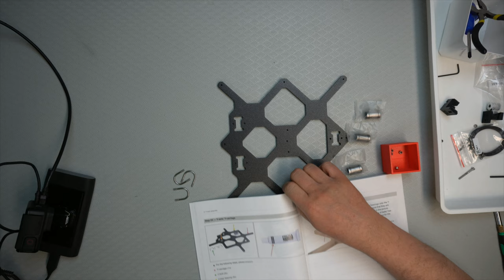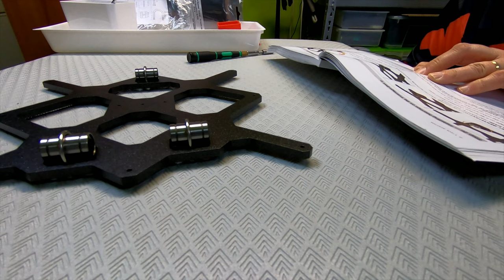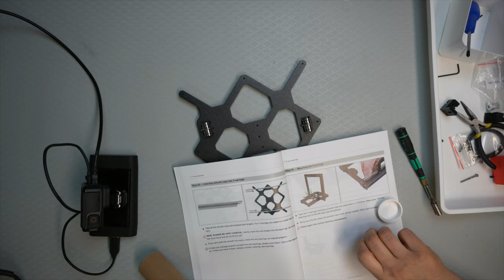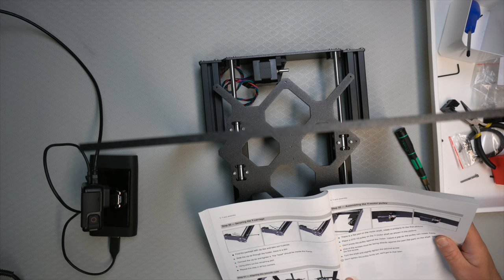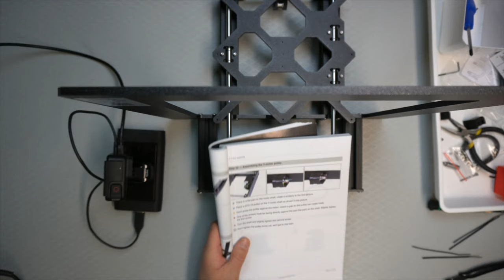Prusa i3 MK3S kit Y-carriage assembly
Twitter TheTechRabbit
Instagram thetechrabbit